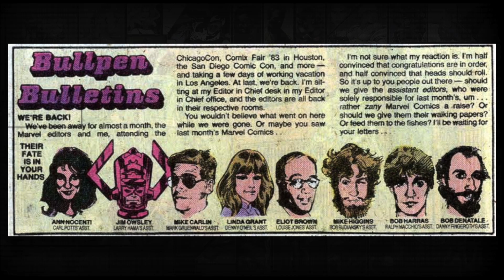Reasons publishers might not hire former creators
Looking into some reasons why publishers might not hire classic creators.